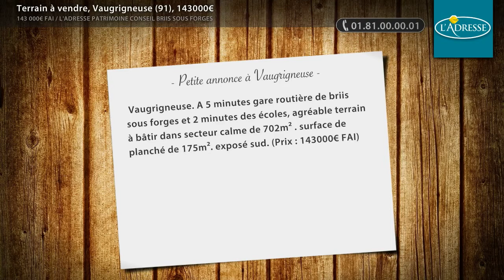Terrain à vendre, Vaugrigneuse (91), 143000€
- Vaugrigneuse. A 5 minutes gare routière de briis sous forges et 2 minutes des écoles, agréable terrain à bâtir dans secteur calme de 702m² . surface de planché de 175m². exposé sud. (Prix : 143000€ FAI)

• AGENCE :
L'ADRESSE PATRIMOINE CONSEIL BRIIS SOUS FORGES (Briis Sous Forges)

• ANNONCE :
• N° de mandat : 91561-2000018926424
• Type de bien : Terrain
• Surface : 702m2